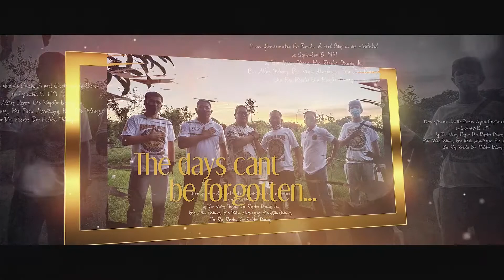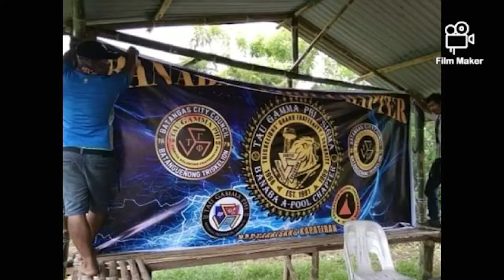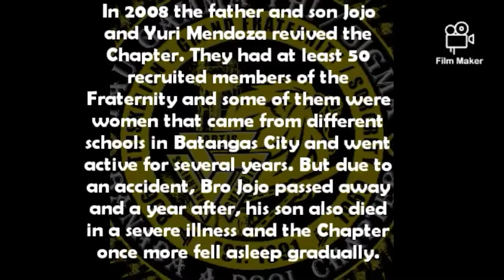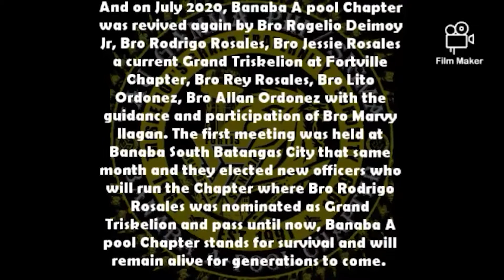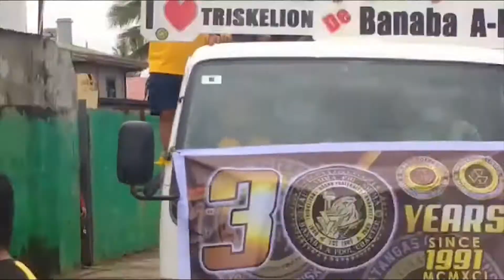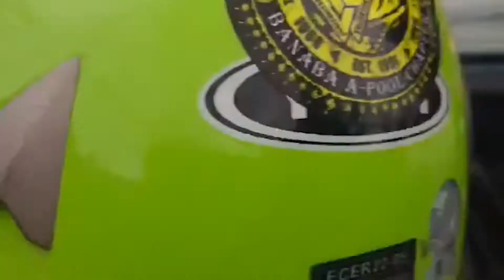Banaba A-pool 30th Founding Anniv. (re-upload)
pagbabalik tanaw sa nakaraang anibersaryo ng aking mahal na kapatiran.